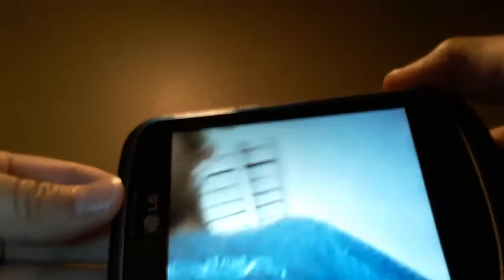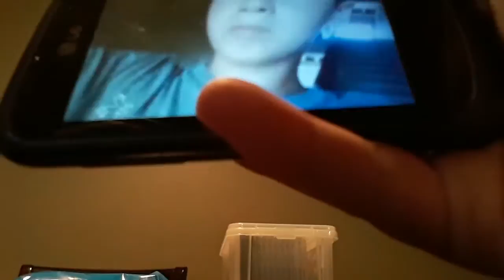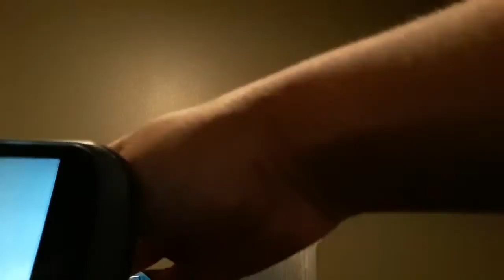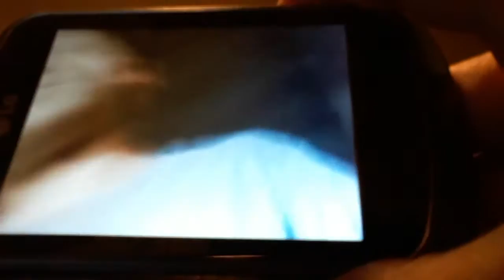Reacting to me Doing a drop test on a car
Hey kmacs welcome back to Kaleb Vlogs so in today's video I'm going to be reacting to me Doing a drop test on a car.Now the video is not uploaded to YouTube so sorry guys